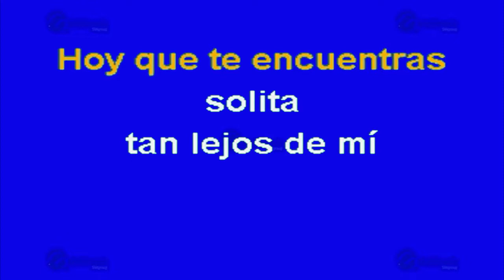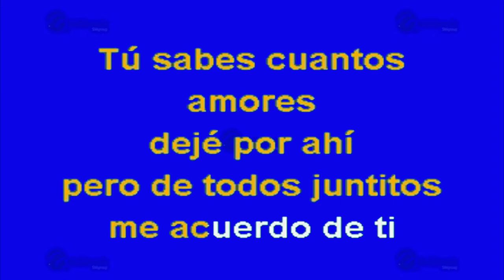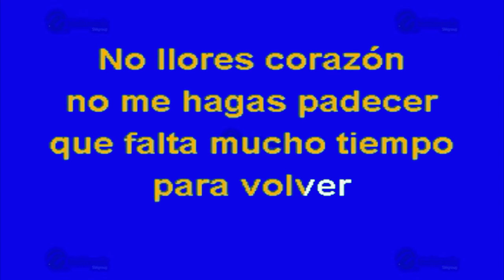Recuerdos De Ti - Multikaraoke ► Éxito De Los Panchos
Canción: Recuerdos De Ti
(Solo Como Referencia)
Fue Éxito De: Los Panchos

Clave Del Disco: OKE-0082
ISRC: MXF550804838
Copyright: Multimusic S. A. de C. V.